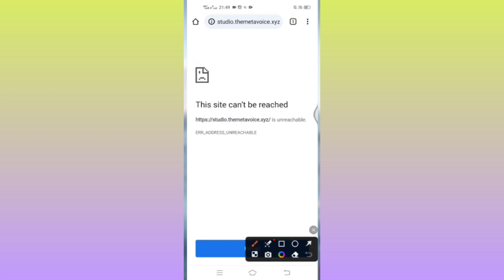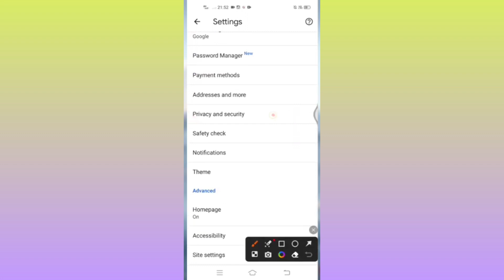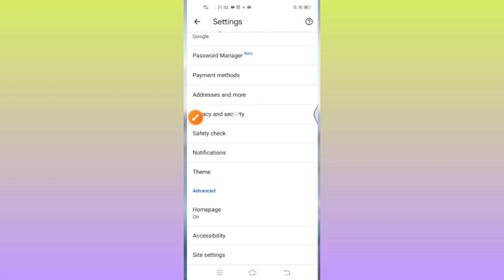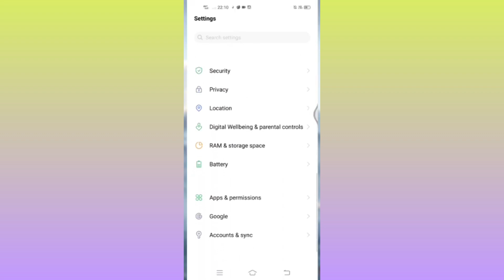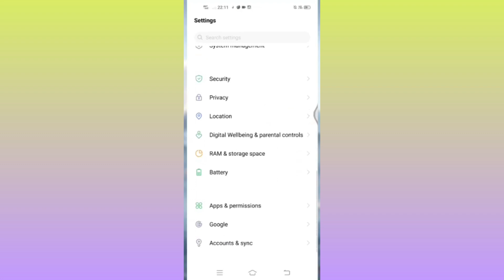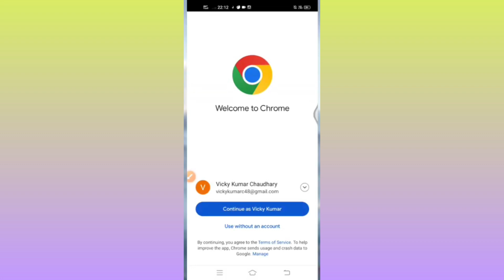Troubleshooting "This Site Can't Be Reached" Error on Android | Fix Guide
Encountering the frustrating "This site can't be reached" error on your Android device? Don't worry, we've got you covered! In this video, we dive deep into the solutions to resolve this common browsing issue, step by step.

🔹 Android Browsing Error 🔹 Fix "This Site Can't Be Reached" 🔹 Troubleshoot Android Browser
🔹 Internet Connection Issues 🔹 Android Web Browser Problems 🔹 Website Access Error
🔹 Android Browser Tips 🔹 Network Connection Troubleshooting 🔹 Android Tech Support
🔹 Browser Error Messages 🔹 Android Web Navigation 🔹 Site Unreachable Fix
🔹 Android Internet Problems 🔹 Website Loading Error 🔹 Android Browser Solutions
🔹 Website Unavailability 🔹 Android Web Page Issues 🔹 Android Network Errors
🔹 Android Troubleshooting Guide 🔹 Android Browser Help 🔹 Internet Connectivity Fixes

If you've ever been frustrated by not being able to access a website on your Android device, you're not alone. Our expert guide will walk you through effective troubleshooting methods to get you back to browsing seamlessly.